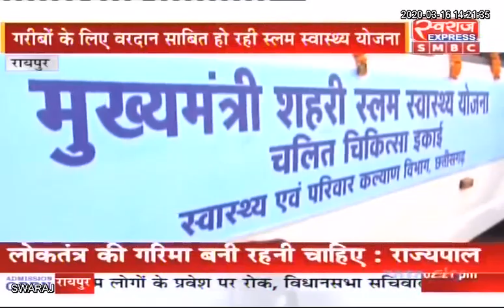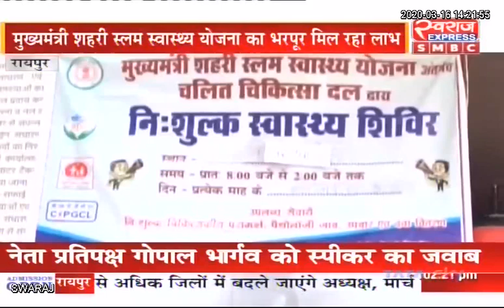Chhattisgarh: मुख्यमंत्री शहरी स्लम स्वास्थ्य योजना का लोगो को मिल रहा लाभ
T. S. BABA CMO Chhattisgarh